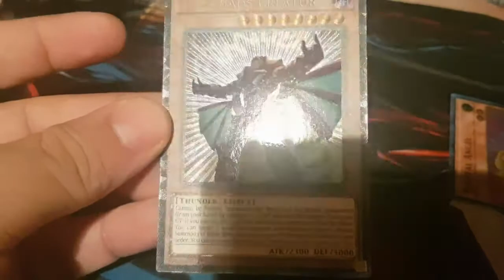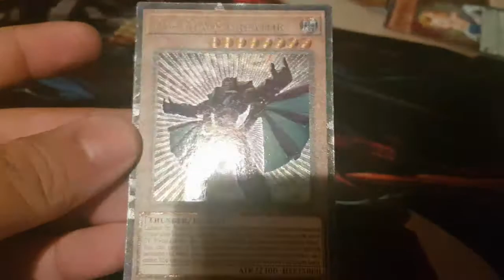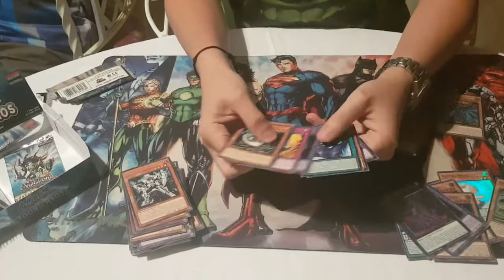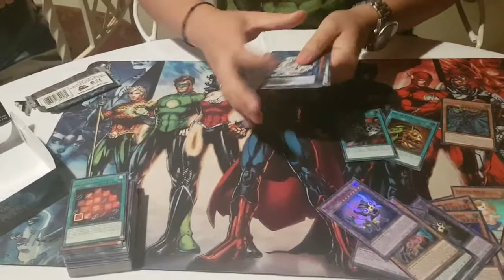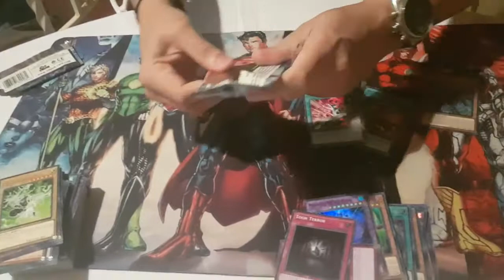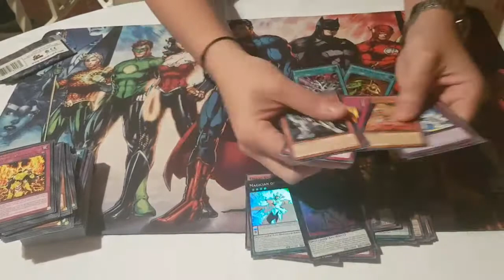Toon Chaos Opening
Bayardo "Mandi" Bustillo comparte un opening pequeño del nuevo set Toon Chaos